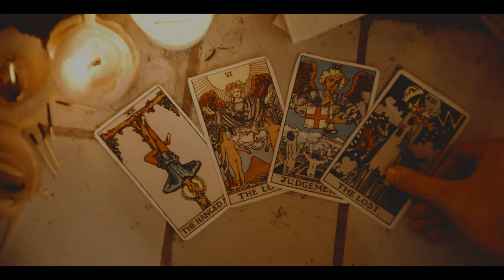Alexandria Maillot - The Judge (Official Music Video)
Official music video for "The Judge", from Alexandria Maillot's sophomore record 'Benevolence'.

Thank you to our cast: Tavia Cervi, Jesse Irving, Ali Watson, Michelle Ning Lo, Simone Sylvan, Chris SKH, Chloe McCrae, Lajla Jean, Arman Nejadi, and Steven Masson.

Director & Editor: Sterling Larose
Producer: Daniel Keen
Directors of Photography: Jacob Harris & Sterling Larose
Camera Operator: Jacob Harris
1st Assistant Camera (Day 1): Karina Jesson
1st Assistant Camera (Day 2): Zachary Vague
Grip/LX: Charles Jeffers
Hair and Makeup: Tia Martin

Special thanks to GG Cine, The Homestart Foundation, Stefan Berrill and Robin Winnett

Video created by Brass Tacks Films

Lyrics:

The one you held at night
We’d breathe in deep
Exhale to still and quiet
You’d wake, I peak
Wait for your restless feet to start tiptoeing
Towards the bathroom sink

The way you’d say hello
Peck on my cheek
“Good morning my dear sweet-“

In the mirror I’m thin
Stripped of oxygen
What will be underneath
If I try to shed this skin?
I’m fixing what’s bent out of shape

And I’ll keep it in the back where I know it’s safe
But what’s a loss if nothing’s gained?
And who am I to judge when a line’s not straight?
Who am I to judge?

I strip the sheets
Clean out the cabinets
Sweep underneath the places we would sit
What’s left to fix?
In all this empty space, your fingerprints keep getting in my way